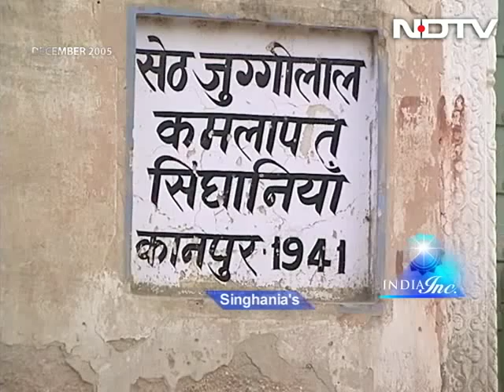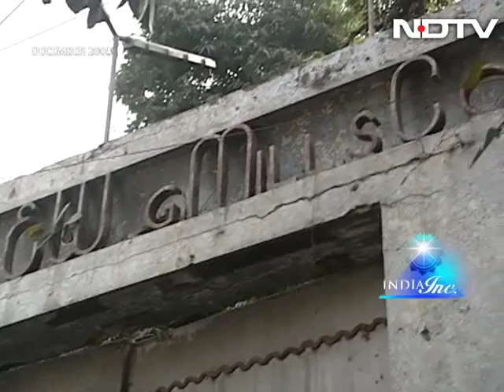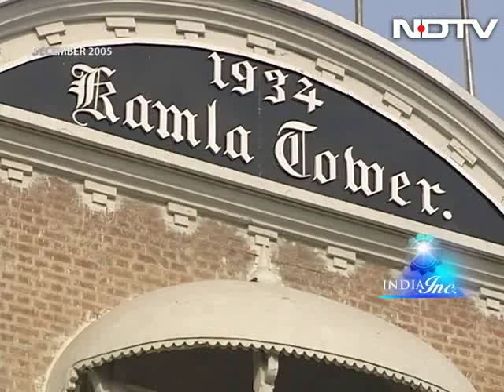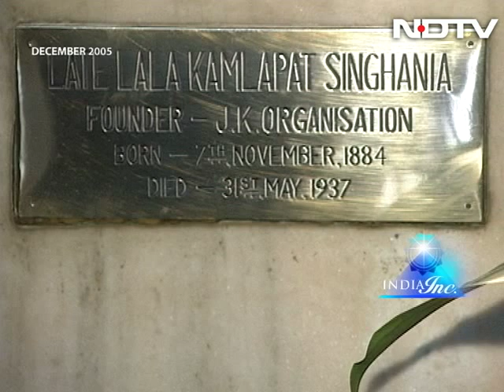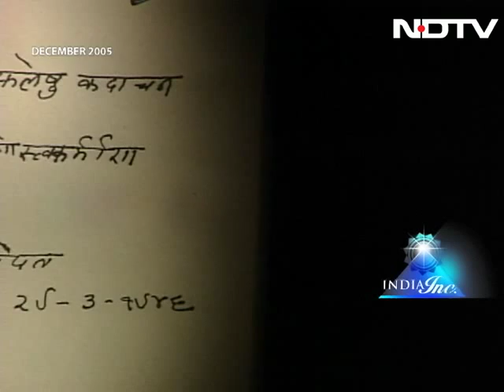India Inc: The story of the Singhanias (Aired: December 2005)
India Inc: In the world of commerce and industry, few Indian communities have made a bigger contribution than the Marwadis. Towards the end of the 19th and the beginning of the 20th century, hundreds of young Marwadi men abandoned their desert villages to seek their fortunes in cities like Calcutta and Bombay. We bring you the story of yet another Marwadi family, the Singhanias.